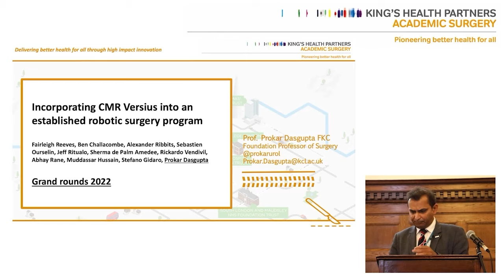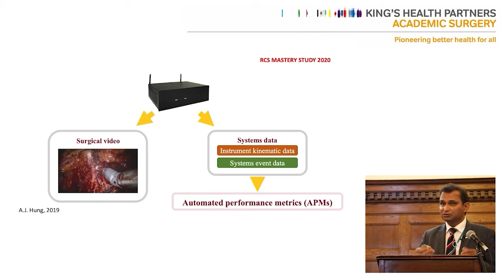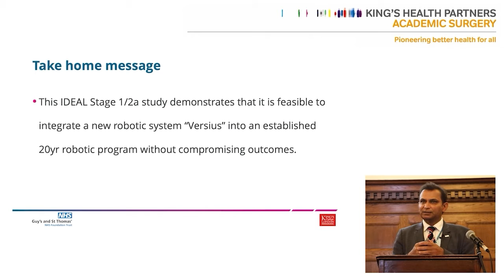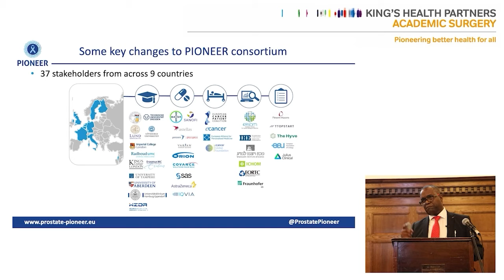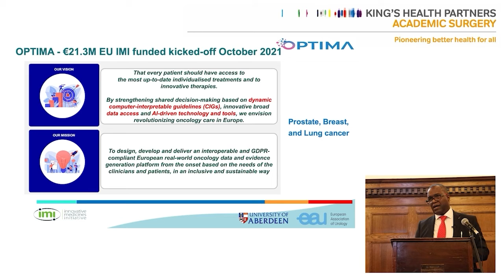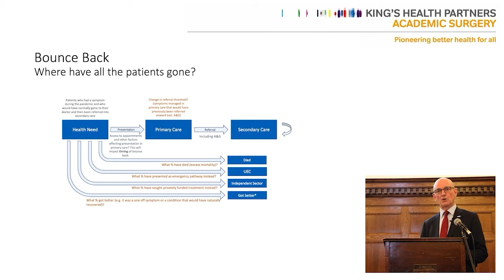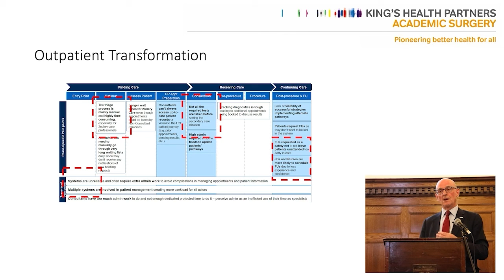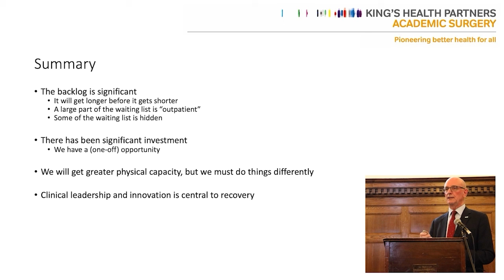Academic Surgical Grand Round 28 July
To celebrate KHP Academic Surgery’s joint achievements, we hosted an inaugural in-person Grand Round with almost 50 surgeons and surgical trainees in attendance, and several fascinating talks on Urological Surgery.